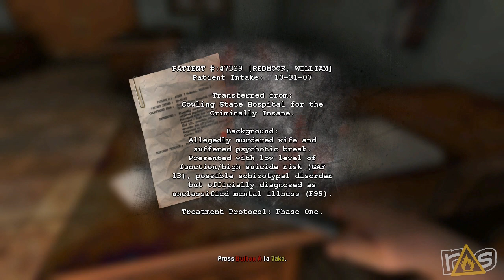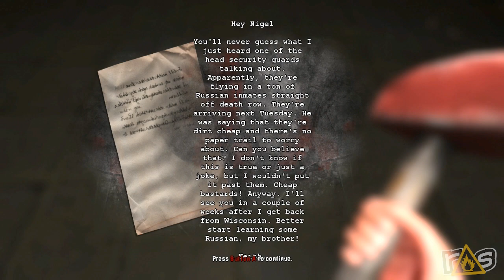Indie Friday - Dementium II HD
It's Indie Friday and Jeff and Jason are taking a look at an HD remake of a survival horror game for the... Nintendo DS? Say what now?